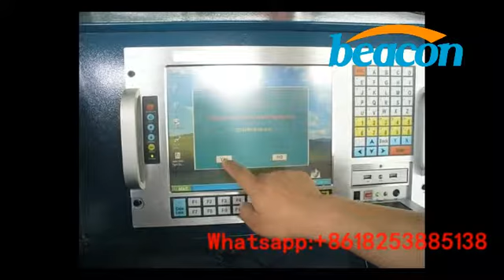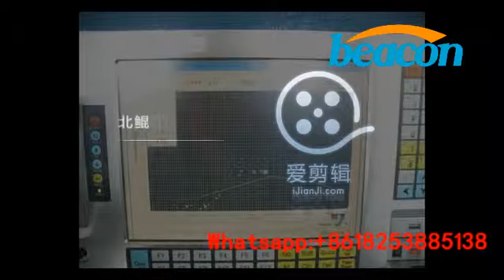BC-D3 Balancing Machine for Turbocharger Turbines turbocharger shaft and Turbocharger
BC-D3 are fulled automated, eliminates the differences due to manual operator. So the testing results are more repeatability and compatibility.Its bracket and system adopt full new design, to ensure the operating more convenient and reliable.
Data reading and control system of the machine are fully digital control, using and processing by the latest generation industry computer Windows XP operating system.
Adopting new software and 15’LCD colorful monitor , it not only make all the functions and testing results visible, and also the operator can direct dialogue with machine.
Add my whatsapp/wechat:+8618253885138